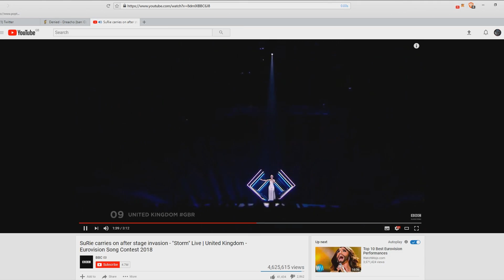N O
pls help